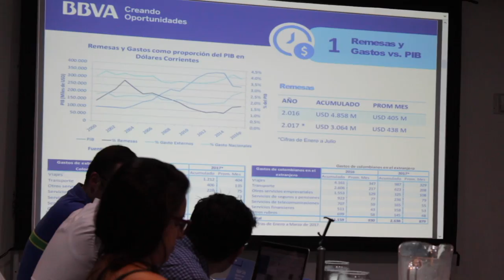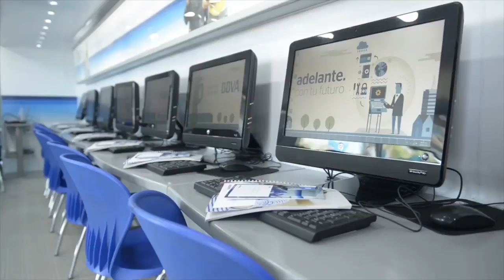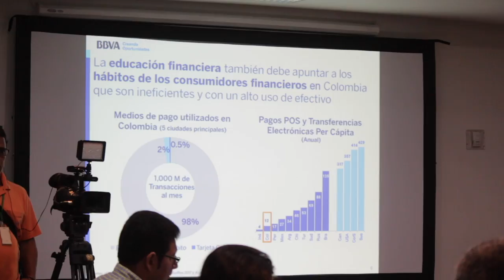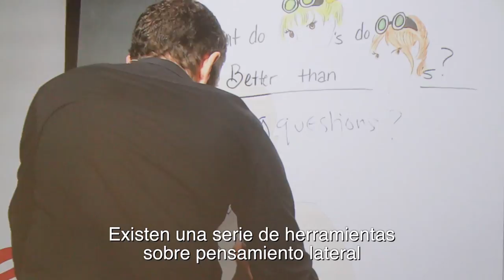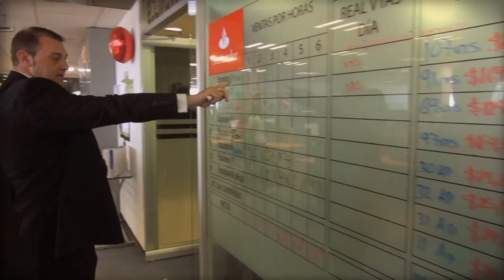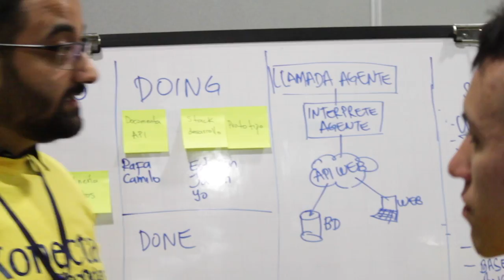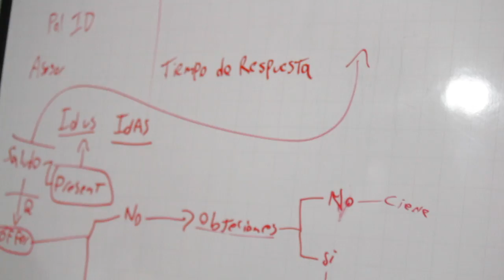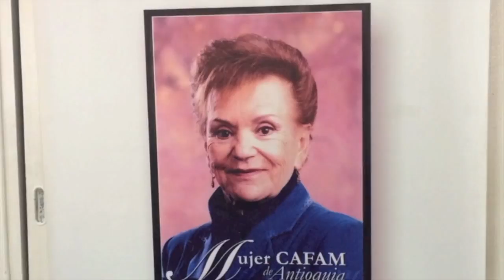Educación Financiera e Innovación Multidisciplinaria - [Negocios en Tm] ®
Los empresarios y coach internacionales Juan Carlos Yepes (@Juancarlosy) y Paola Rueda López (@paolaruedalopez) nos presentan un nuevo capítulo de Negocios En Tu Mundo, en donde tratarán diversos temas como educación financiera, ciberseguridad en la gestión y finanzas para parejas.

Oscar Cabrera, Presidente Ejecutivo de BBVA, nos cuenta cómo invierte el banco en educación financiera y en inclusión y responsabilidad social.

Duncan Wardle, Expresidente de Innovación de Disney, nos habla de las claves para innovar y lograr buenos resultados en equipo.

José Roberto Sierra, Presidente de Konecta Colombia y otros miembros del equipo, no cuentan cómo la empresa busca continuamente innovar por medio de la nueva Fábrica de Software y su Hackday.

Diego Martínez, Experto en Entrenamiento Financiero y Gerente de Foccuss, nos habla de cómo lograr el éxito en la sociedad conyugal con finanzas para parejas.

Aristides Cervantes, Coach Internacional, nos habla de cómo crear empresas saludables y sostenibles y cómo pasar de ser jefe a ser un líder inspirador.

Beatriz Marín Turizo, Directora de la Fundación Yolanda Turizo de Marín, nos cuenta cómo la fundación ha logrado cumplir su misión de atender las necesidades de los niños con discapacidad.